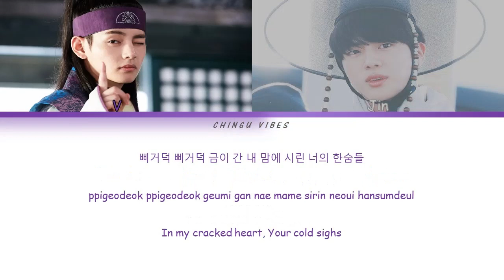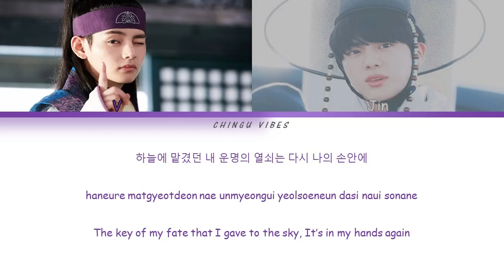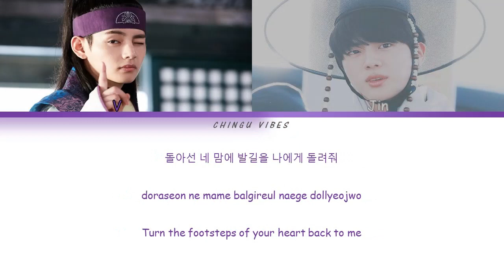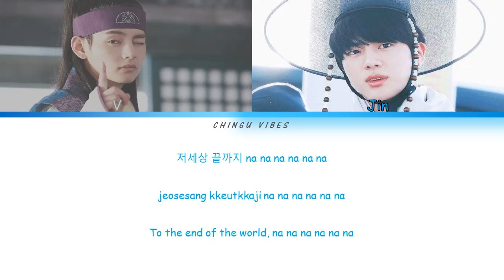BTS V & Jin - Even If I Die, It's You (Color Coded Lyrics - Han/Rom/Eng)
Artist: BTS V, Jin
OST: Even If I Die, It's You
Kdrama: Hwarang

!DO NOT EDIT OR REUPLOAD OUR VIDEOS!